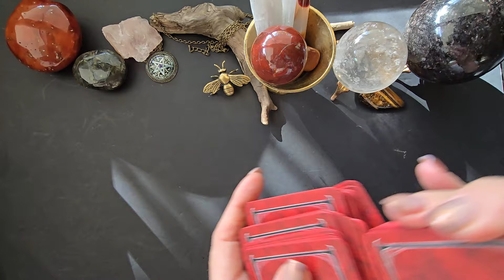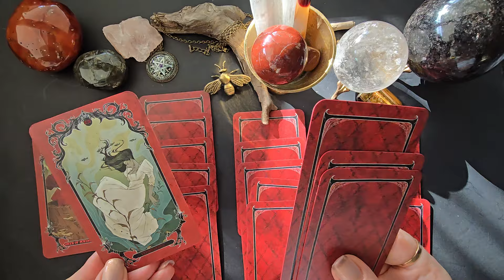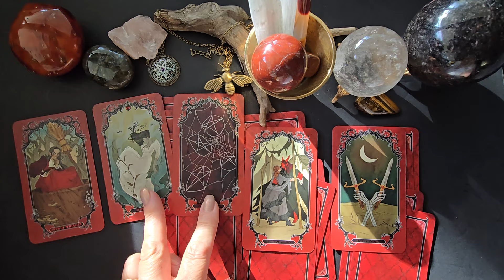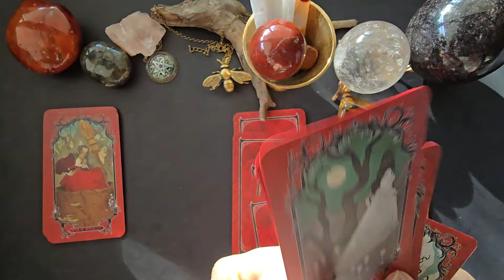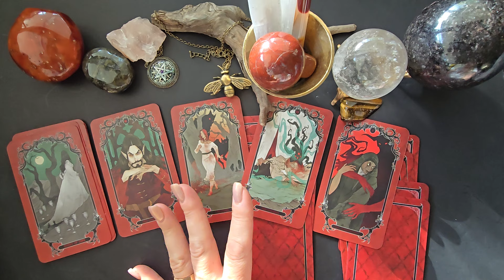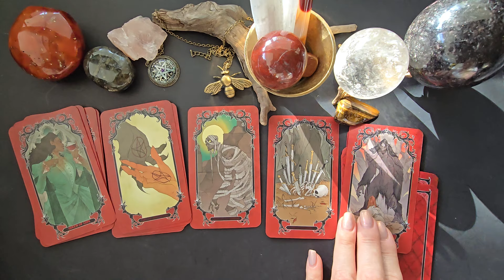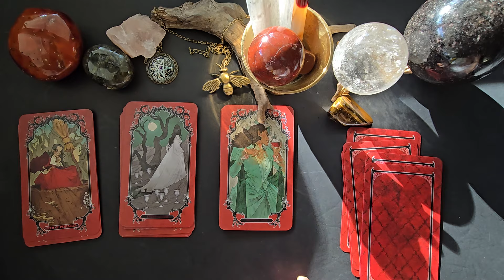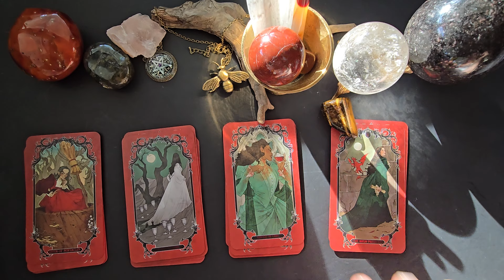Jo mintys apie jus šiuo metu.